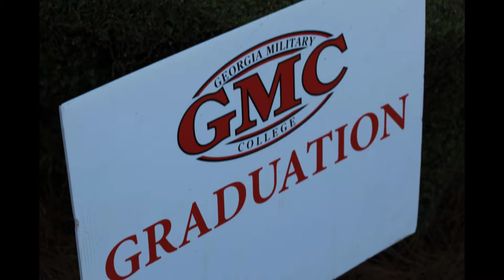2022 Georgia Military College Commencement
Highlights! Congratulations to the Class of 2022 Georgia Military College, Fairburn, Fayetteville, Madison, Stone Mountain, & Zebulon Campuses.  ATL Metro Region.  Commencement Address- FeFe Handy, Founder & President of Page Turners Make Great Learners.   View & buy 2022 GMC GRAD PIX, copy URL